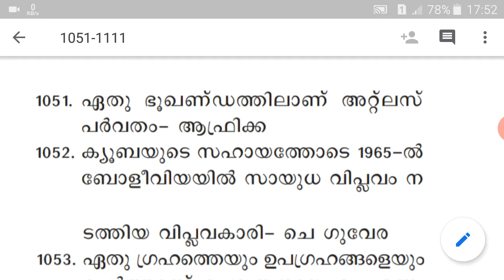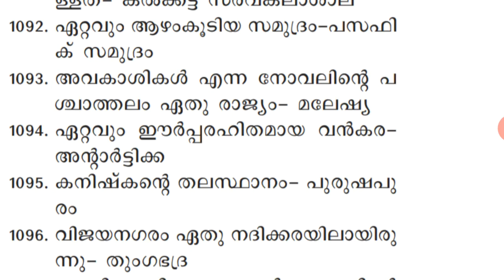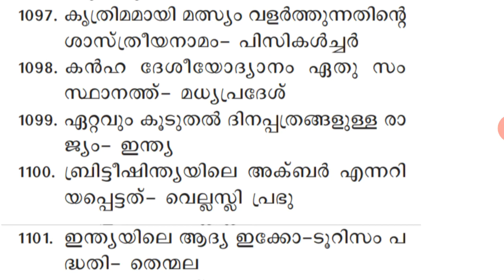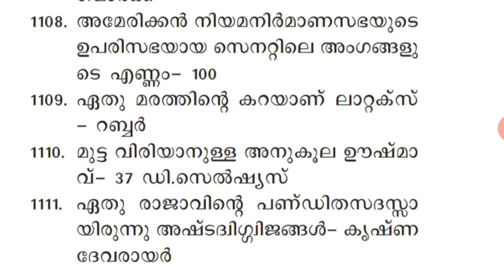Gk ചോദ്യങ്ങൾ | Part-31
By,
     A.G. Jayakumar